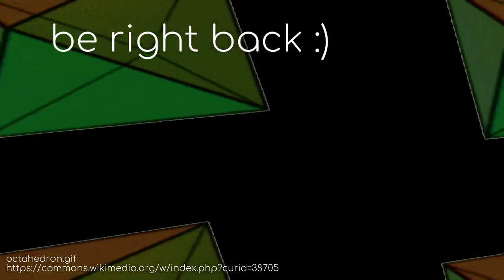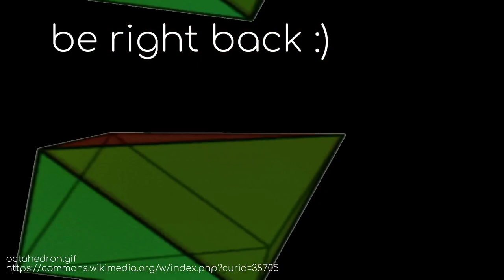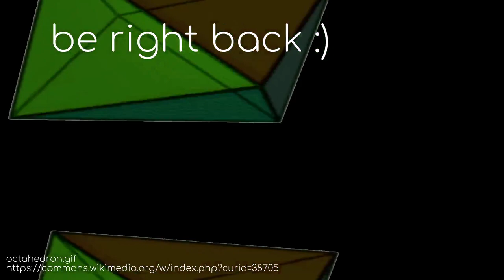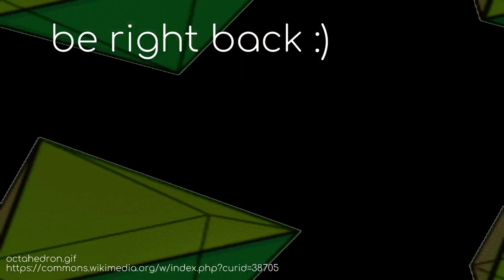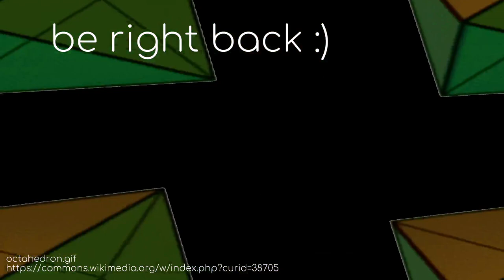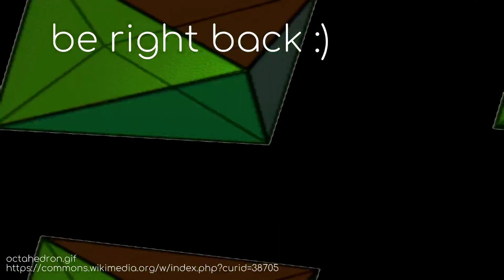"60" fps | every item every version stream 2